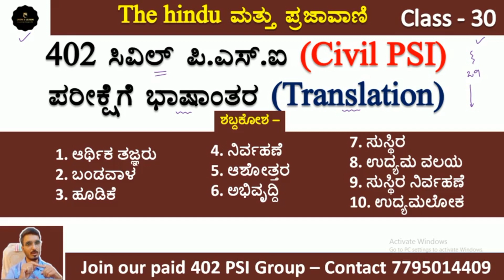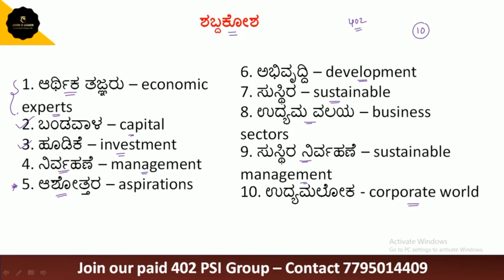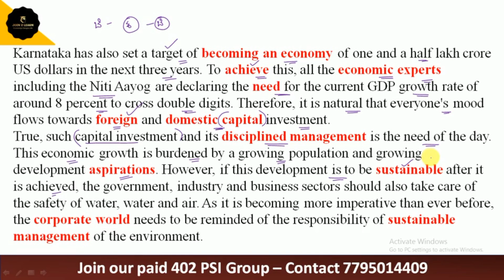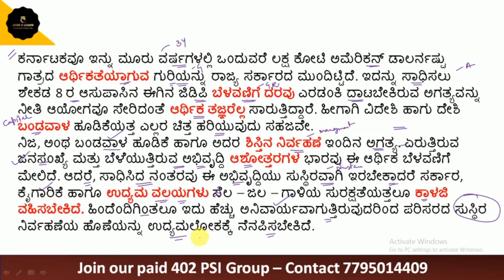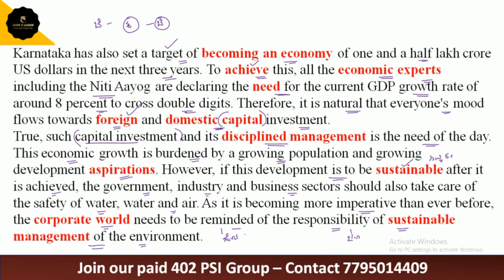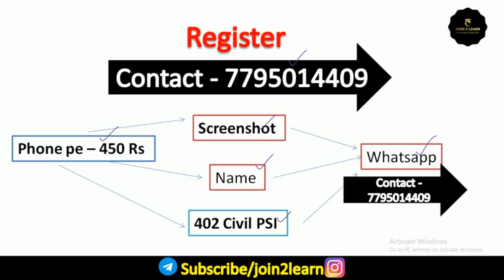Class_30 | 402 PSI Exam Preparation | PSI Translation Class | PSI Paper_1 | Join 2 Learn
Translation_29 | PSI Translation | 402 PSI Exam 2021  | PSI Paper_1 Preparation | Join 2 learn

Translation class for 402 PSI Exam

23 Important Essays for 402 PSI Exam
Current affairs for 402 PSI Exam